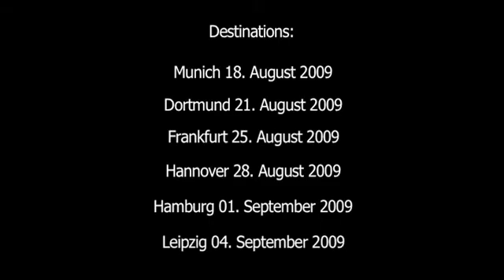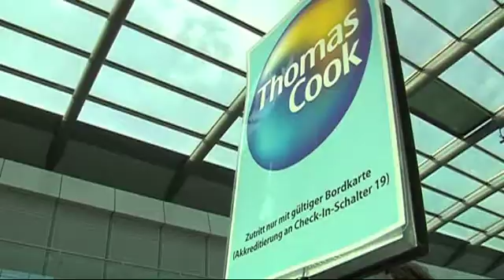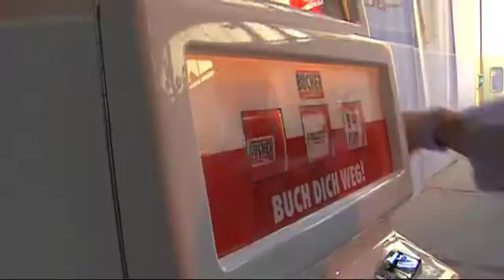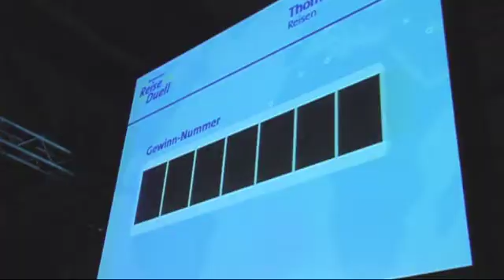Thomas Cook - Der Winter geht auf Reisen 2009 .mov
6 events in 6 different cities within a span of 3 weeks. Each location with an area of 1.200m² entertaining 250 guests. This was the basic information for the roadshow Winter Takes a Trip which we organized for the company Thomas Cook in August / September 2009.

Thanks to our Client Thomas Coock with his Brands Thomas Coock Reisen, Neckermann Reisen &  Bucher Last Minute.